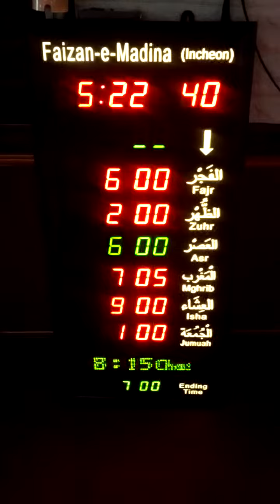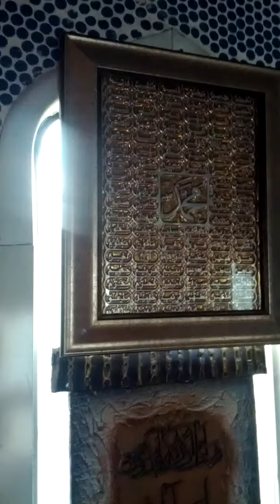In Cheon Bu Pyeong Islam Mosque, Masjid-08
Sat 2nd Apr 2022(AH 1443 Ramadan 1st)...
I Prayed Asr Salat Prayer here.
I'll give lots of Halal crackers for Ramadan period charity...
My favorite time always 5 PM 22 minutes from my childhood...
I'll introduce my Ramadan weekend schedule.

I'll visit Gyeong Gi Gwang Ju Islam Mosque, Masjid at Sat 9th Apr 2022(AH 1443 Ramadan 8th).

Gimpo Islam Mosque, Masjid at Sat 16th Apr 2022(AH 1443 Ramadan 15th).

An San Islam Mosque Masjid at Sat 23rd Apr 2022(AH 1443 Ramadan 22nd).

And In Cheon Mosque Masjid at Sat 30th Apr 2022(AH 1443 Ramadan 29th).